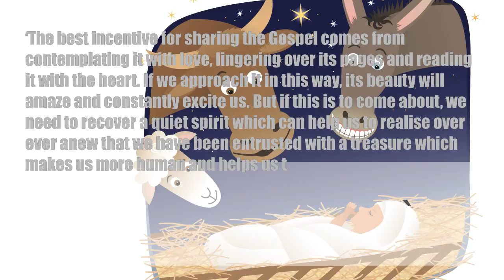24 12 17 WK3